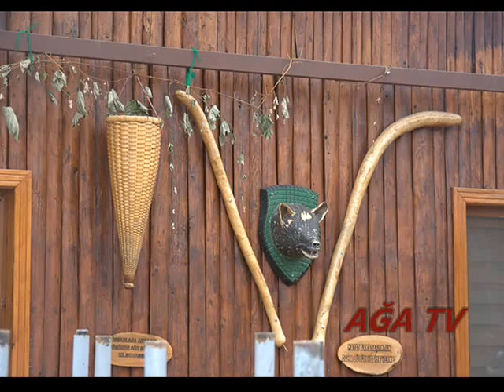UZUNGÖL 2015 CONOŞOĞLU AĞA TV